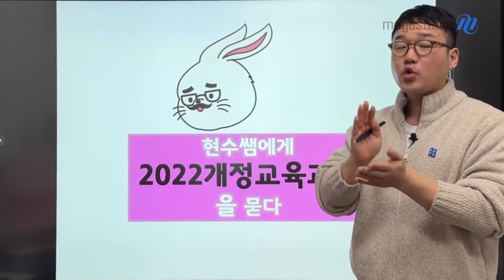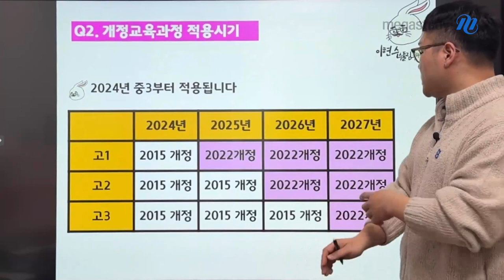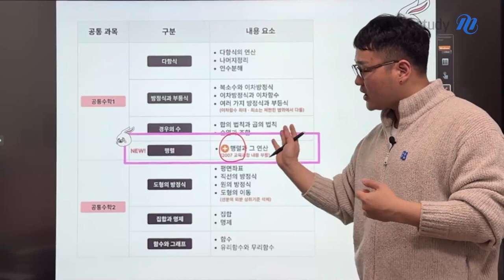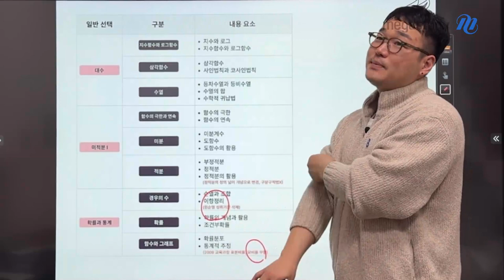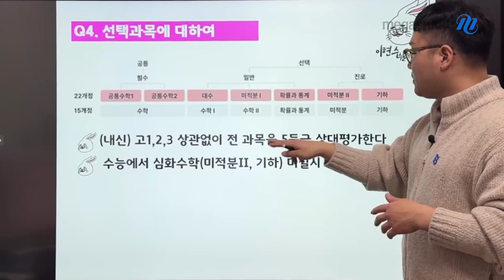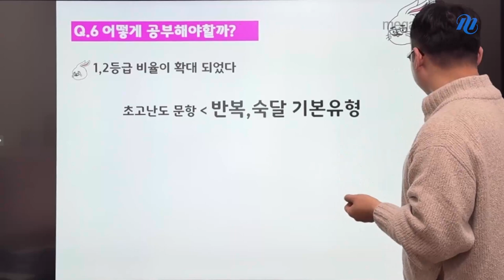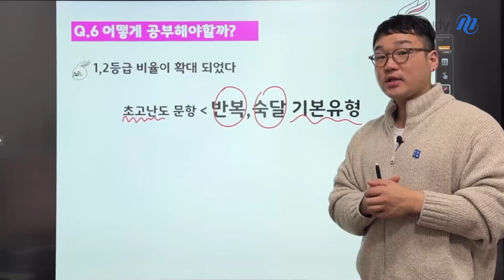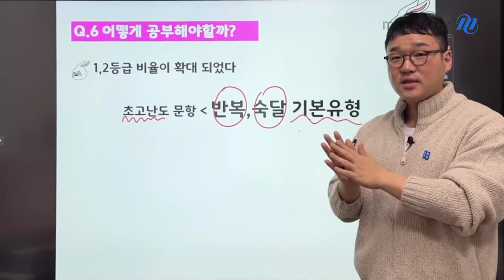[메가스터디] 수학 이현수쌤 - 현수쌤에게 2022 개정 교육과정을 묻다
현수쌤에게 2022 개정 교육과정을 묻다

오늘은 현수쌤이 2022 개정 교육과정에 대해서 알려드리겠습니다!
2024년 기준으로 중3 되는 친구들부터 교육과정이 적용되기 때문에
그 교육과정이 어떠한 것이고, 어떻게 대비를 해야 하는지 알아보도록 합시다!!

Q1. 2022 개정 교육과정이란?
Q2. 개정 교육과정 적용 시기
Q3. 무엇을 배우나요?
Q4. 선택과목에 대하여
Q5. 내신 5등급제?
Q6. 어떻게 공부해야 할까?

현수쌤이 알려주는 2022 개정 교육과정이 궁금하다면?